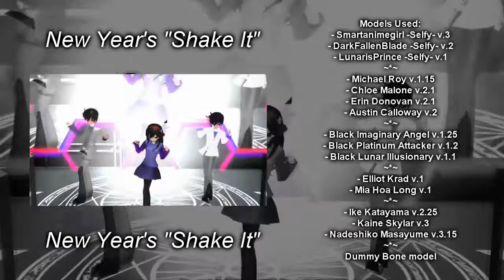[MMD] New Year's "Shake It"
Very late, I know.
I've been working on this for 2 weeks. ._.

I figured that I'd welcome the new year with a bit of a bang and compile all my main characters from my series into one video together.
And I also included my friends from the Foothill Ranch Productions for the memories we've had throughout the year(s).
And this was what resulted.

Happy (belated) New Year everyone.

Dance Motion: "Shake It" - sm18669204
Music Vocal: Himawari - sm18637680

Camera Motion:
- Kaibariday (first half, but modified to hit model heights)
- Me (second half)

Models Used:
- Smartanimegirl -Selfy-, Black Imaginary Angel, Mia Hoa Long & Nadeshiko Masayume (c) Smartanimegirl (me)
- DarkFallenBlade -Selfy-, Black Platinum Attacker, Elliot Krad & Ike Katayama (c) DarkFallenBlade (DA)
- Michael Roy, Chloe Malone, Erin Donovan & Austin Calloway (c) FHR Productions

Stages Used:
TX, wampa842, digitrevx, mmdmiki, makigane_tool, fbandcc, Izumi
(Izumi's stage I edited a color, but I saved that as a copy.  I still hold the original unedited)

Accessories Used:
TX, xenosnake, mmdmiki, Izumi

MME Used:
dDarkShade_AdultShaderS2, KiraKira (colors edited by me), SSAO_Lite, ObjectLuminous, VectorLine, ActiveLightParticle, Charge, Billboard